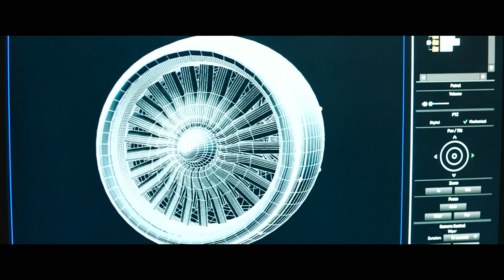Chris Brown - Under The Influence (ANGELPLAYA Remix) | HITMAN AGENT 47